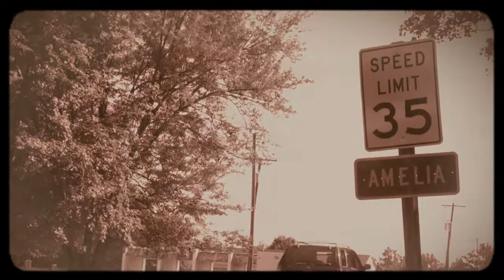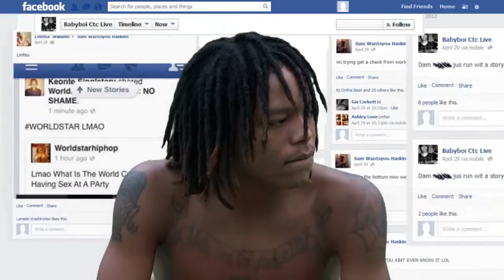I'M SORRY by BABYBOI (TV Version)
Music video that I produced starring Virginia rapper, Babyboi (Cut Throat Community), featuring the song "I'M SORRY" from the mixtape entitled "RNS." This video appears at #4 on the BME Presents Top 5 Countdown - Season 4 Episode 8 and at #3 - Season 4 Episode 9.

Bronze Video Award - Beat100.com
Silver Song Award    - Beat100.com